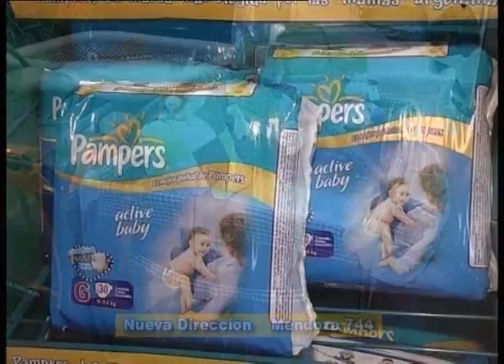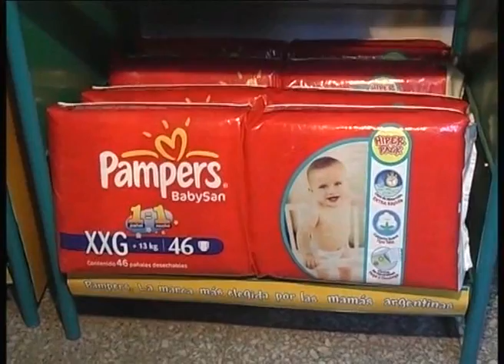03 - Telepañal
Carlos Farizano dialoga copn simplemente CORRIENTES, desde su local nuevo, Telepañal . . .